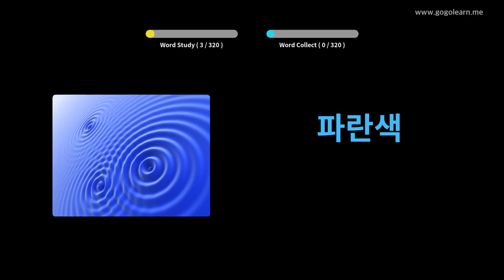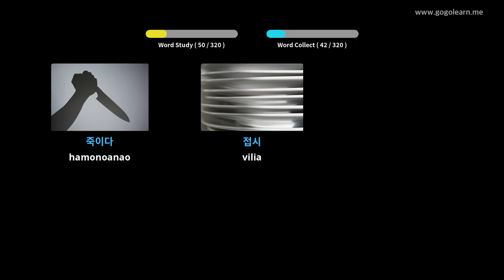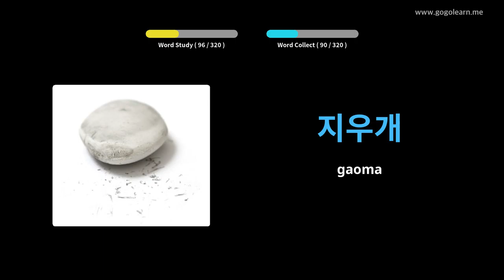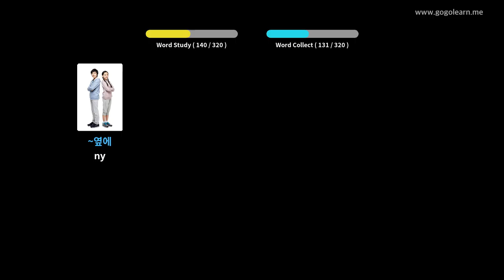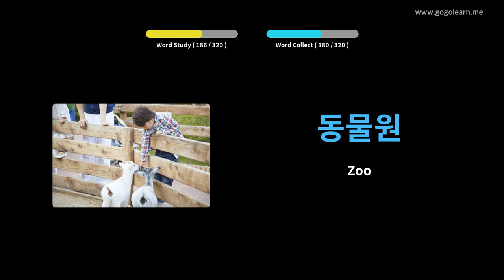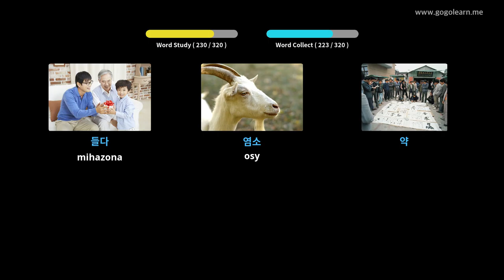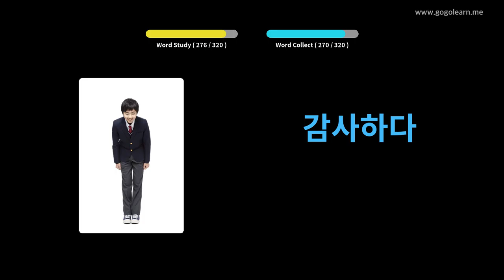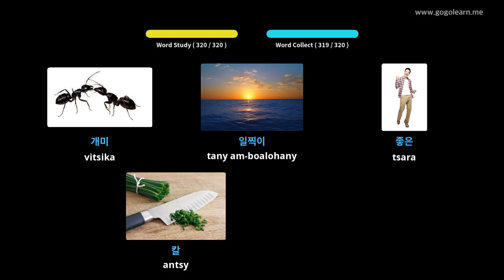Mihaino ny voambolana Koreana raha mitondra fiara | Golearn